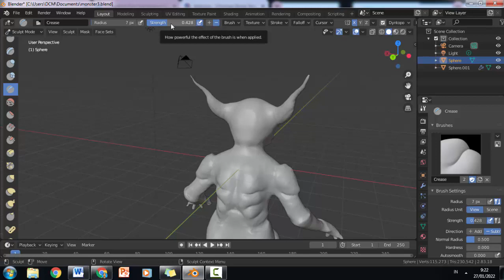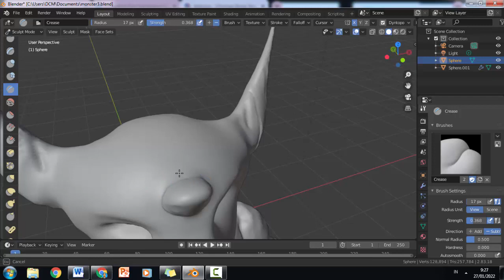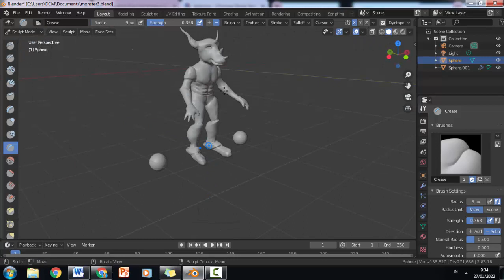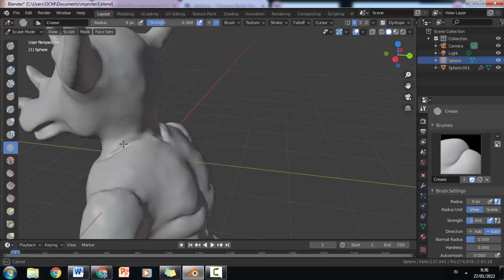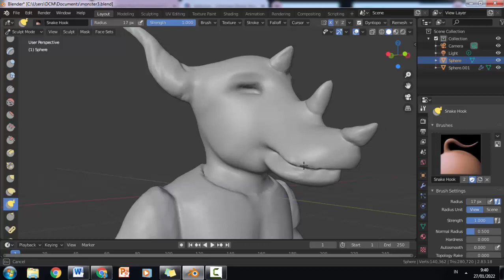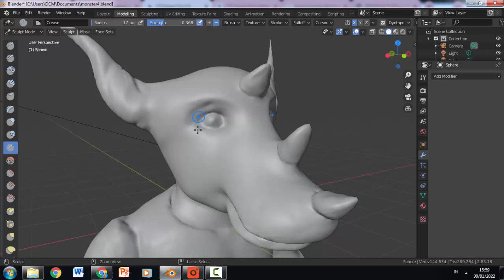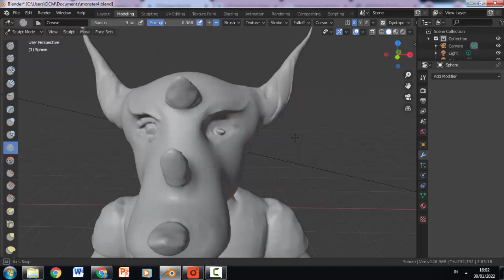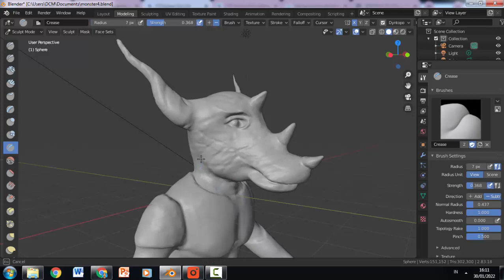Modeling 3d Monster dengan Teknik Sclupting Blender 3d 2.8 (Bagian 3)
Tutorial By : Nur Rokhman, S.Sn., M.Kom. (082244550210)